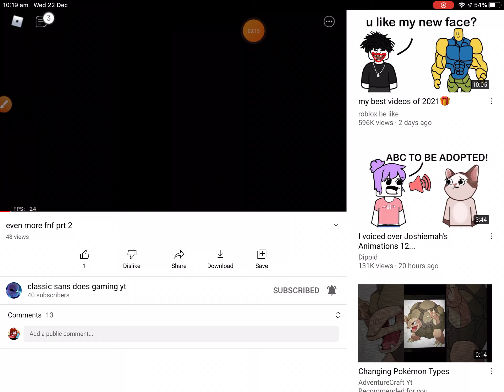His phone is broken so he can’t use he’s chan